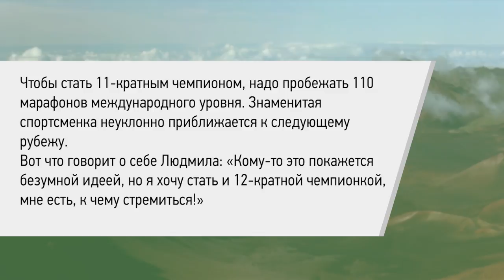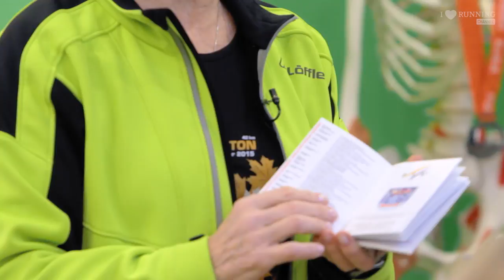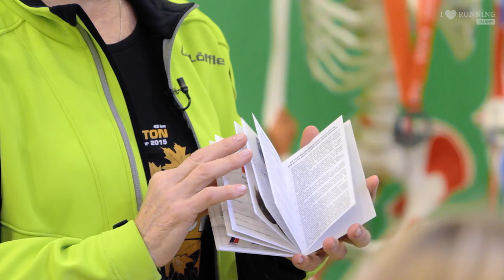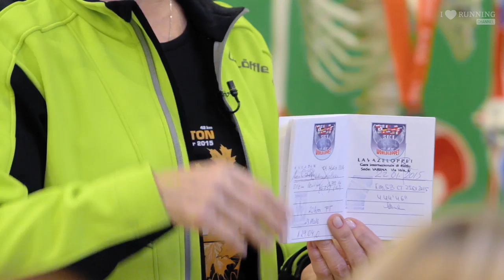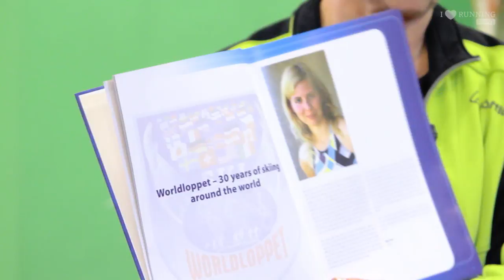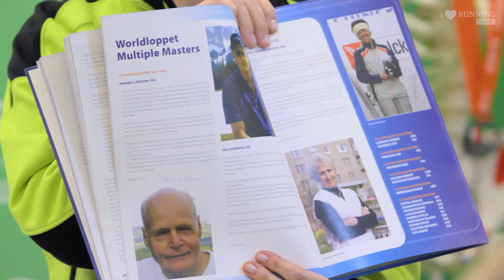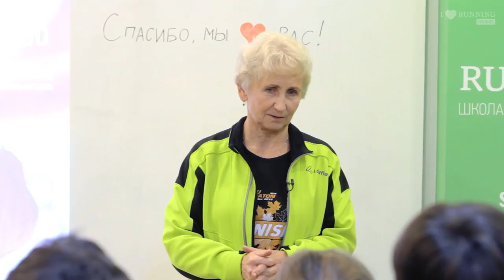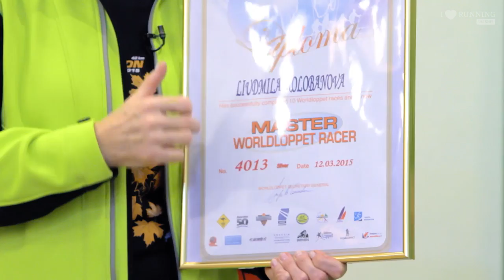Уникальные рекорды на лыжах. Людмила Колобанова в Лектории I LOVE RUNNING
Людмила Колобанова — единственная в мире женщина, ставшая одиннадцатикратной чемпионкой по сверхдлинным дистанциям — Worldloppet master. У неё 8 золотых и 3 серебряных медали в этой категории, причём каждая медаль даётся за победу в 10 марафонах.

Worldloppet — международная федерация лыжных марафонов, основанная в 1978 году в городе Уппсала, Швеция. На 2016 год федерация объединяет 20 гонок в Европе, Америке, Азии и Океании.

Чтобы стать 11-кратным чемпионом, надо пробежать 110 марафонов международного уровня. Знаменитая спортсменка неуклонно приближается к следующему рубежу.
Вот, что говорит о себе Людмила: «Кому-то это покажется безумной идеей, но я хочу cтать и 12-кратной чемпионкой, мне есть, к чему стремиться!»